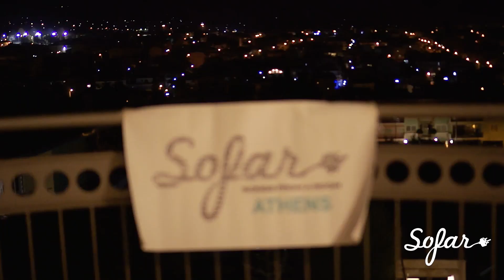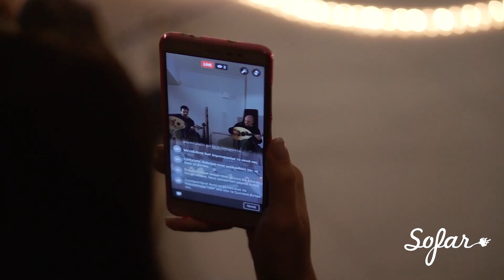Rima Oud Duo - Blue Nine | Sofar Athens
Rima Oud Duo performing "Blue Nine" at Sofar Athens, Greece on January 29th, 2017

Filmed & Edited by: Stavros Symeonidis

Edited by: Stavros Symeonidis

Audio by: Nikos Nid Dimitrakakos